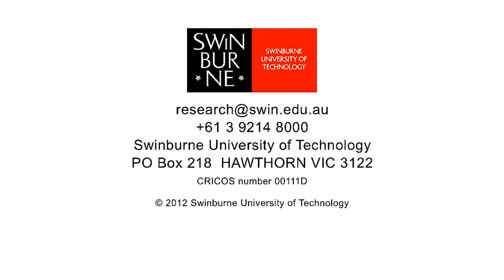Software research in an internet age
In a time where Internet usage is growing exponentially, and many forms of information are available to us in seconds, analysis of these rapid changes is necessary. In this video Dr Raj Vasa discusses how he, and other ICT researchers at Swinburne University are investigating the impact of these changes.